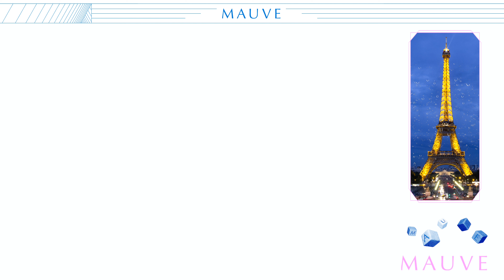SPEED ART l Lauv 'Paris in the Rain' ☔️🌃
Artwork by MAUVE✨
Inspired by Lauv 'Paris in the Rain’🎶